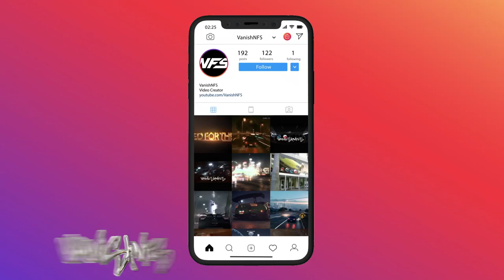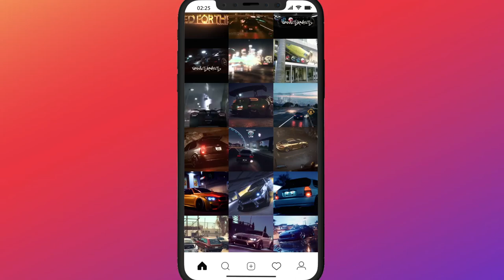Police Chase Streak #1 - Need for Speed™ Heatᴴᴰ